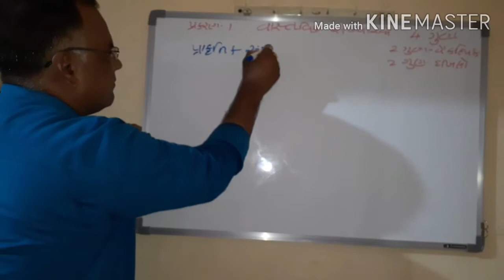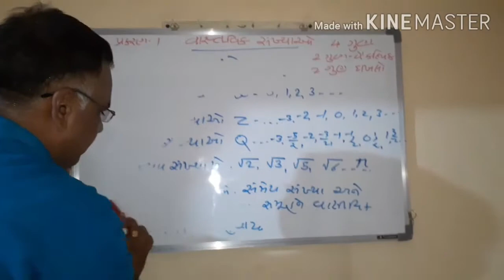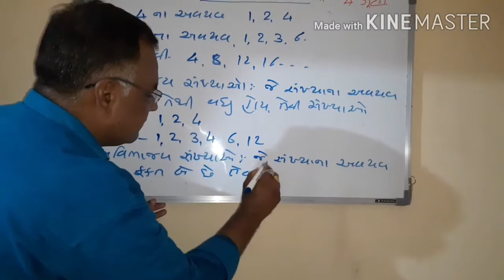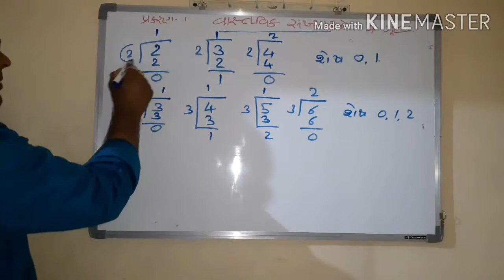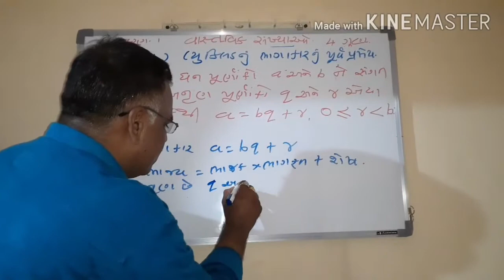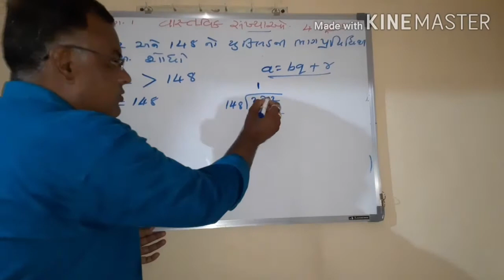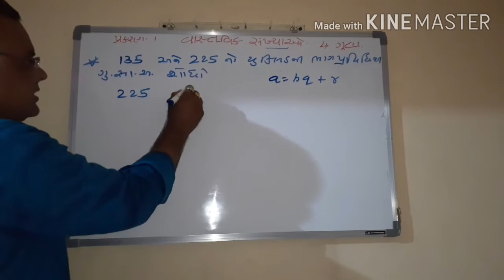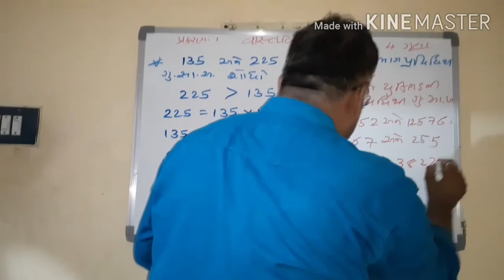શ્રેણી 10 ગણિત પ્રકરણ 1 ભાગ 1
વાસ્તવિક સંખ્યાઓ ભાગ 1